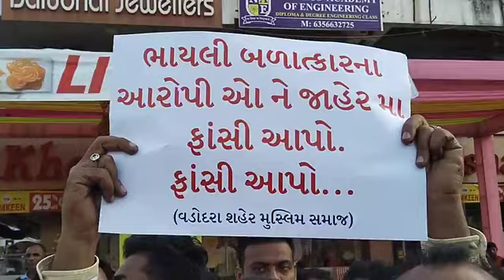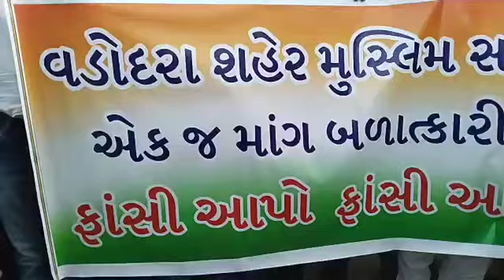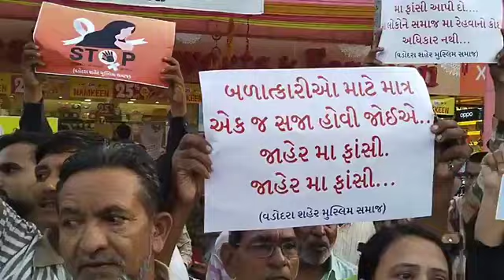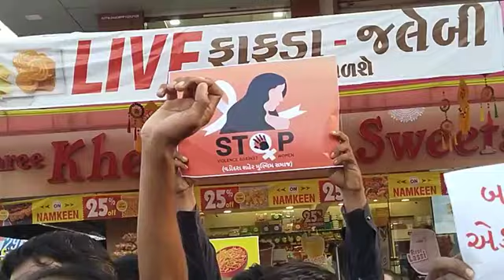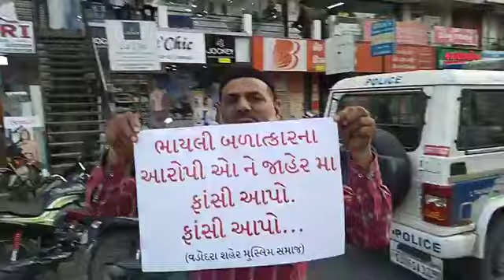માનવ સાંકળ રચી દુષ્કર્મ ના આરોપી ઓ ને ફાંસી ની સજા ની મુસ્લિમ સમાજ ની માંગ.